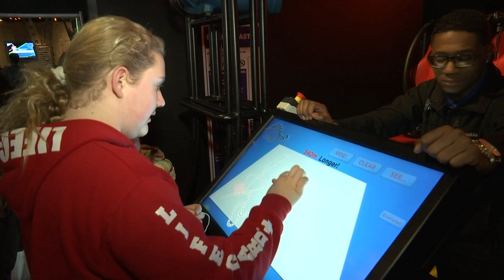SMAAASH Gets Hearts Racing through Virtual Reality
A new entertainment option has people scaling unstable beams atop buildings, and designing and riding their own rollercoaster through virtual reality. SMAAASH also offers a two-story go-kart track and sports games with a chance to win big prizes.